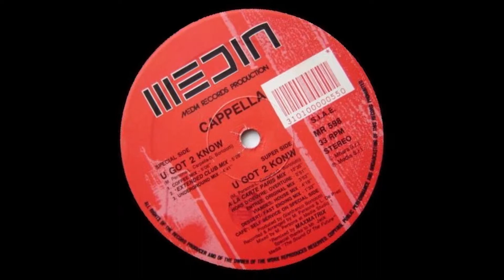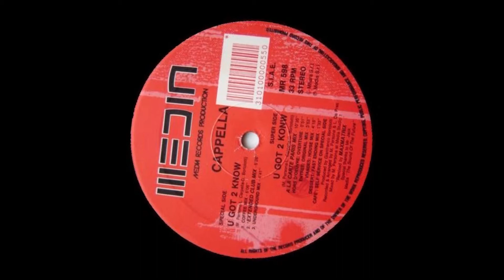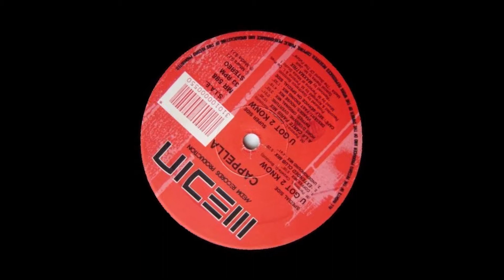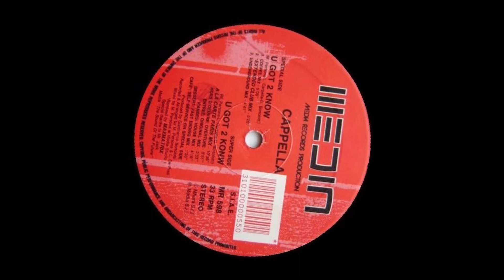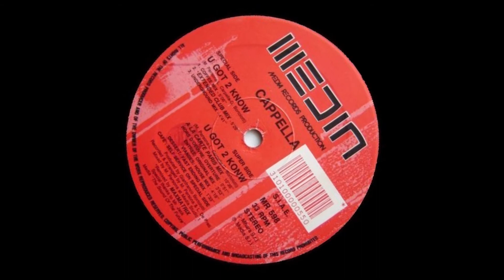Cappella - U Got 2 Know (Coffee Mix)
Cappella ‎– U Got 2 Know
U Got 2 Know (Coffee Mix)
Label: Media Records ‎– MR 598
Country: Italy
Released: 1993